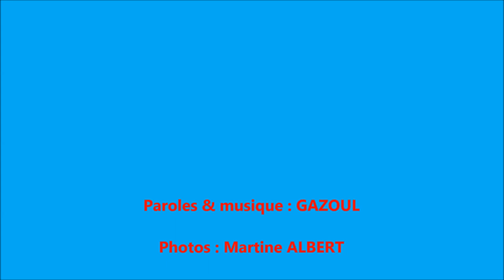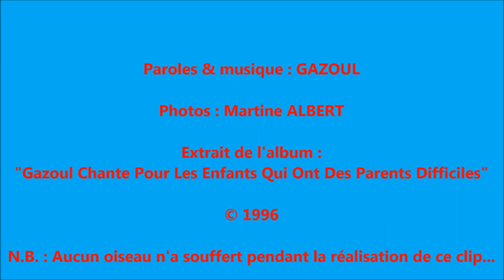GAZOUL - LES P'TITS OISEAUX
Chanson anti-tenderie... Le mot n'est pas dans tous les dictionnaires. C'est le braconnage des oiseaux... (probablement un "belgicisme")